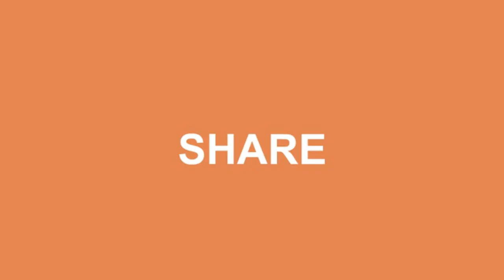Zara & Kyla JKT48 Berantem Lucu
Member JKT48 Team T Zara dan Kyla yang merupakan adik berkaka kandung ini, kalo lagi berantem lucu bet dah.
Ayo kalian terus berantem, saya tidak suka kalian akur hahaha 😂😂😂

-Terima Kasih-